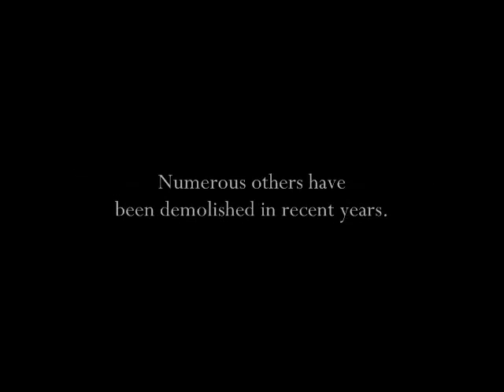Ghosts of Detroit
The sounds of children from a distant playground, make for an eerie soundtrack inside of this abandoned Catholic School.